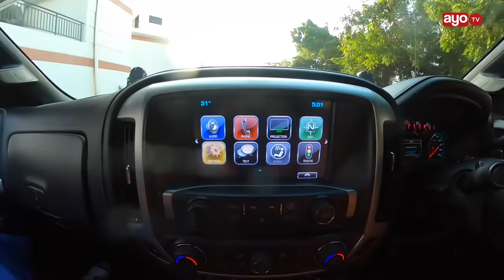GARI LA KIFAHARI PALM VILLAGE, LIKO MOJA TU EAST AFRICA, LINAUZWA MILIONI 400+, MMLIKI AFUNGUKA